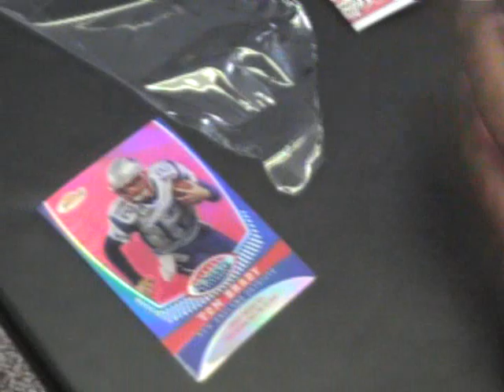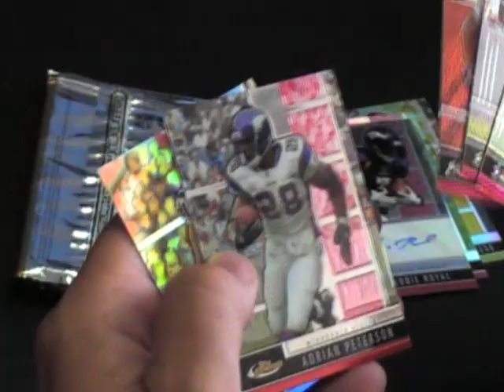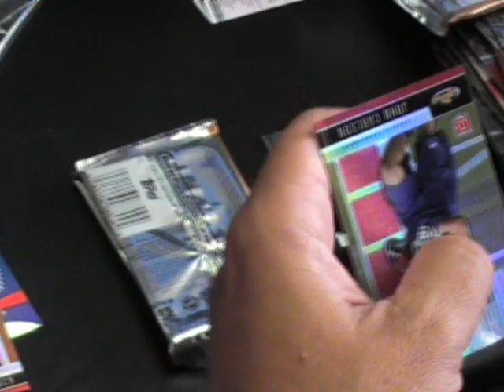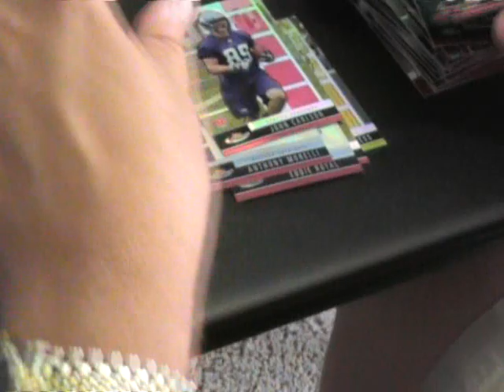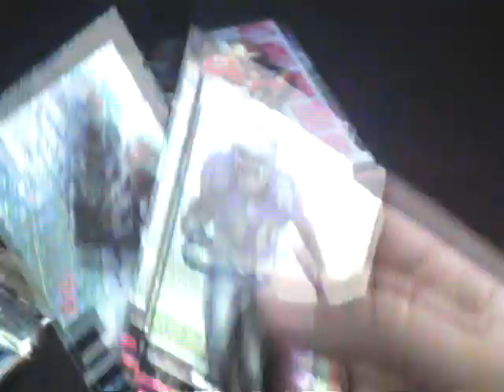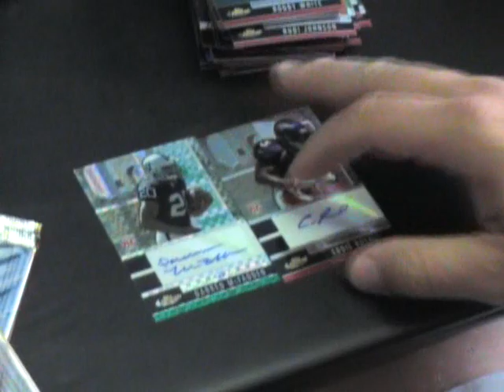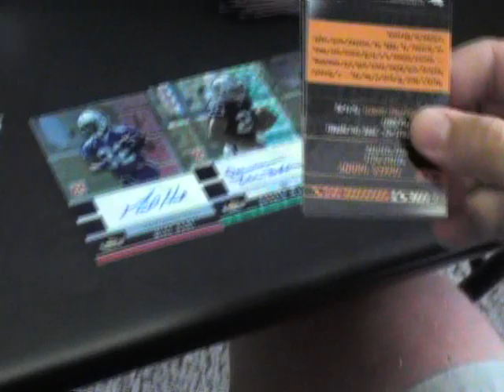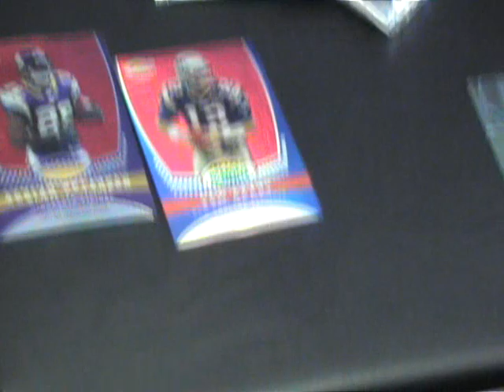2 2008 Topps Finest Football Hobby Box Break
A couple more boxes.